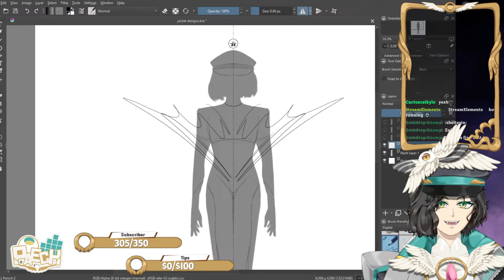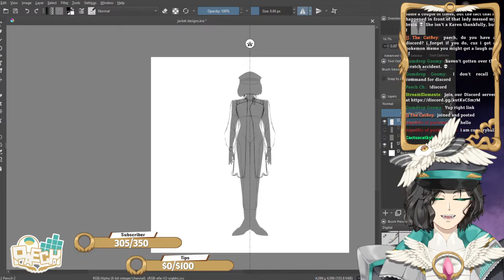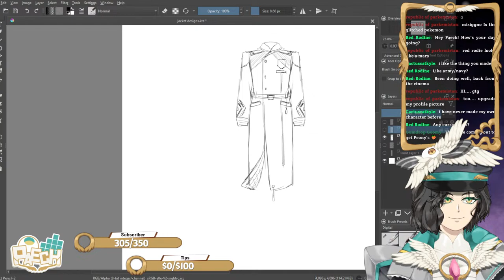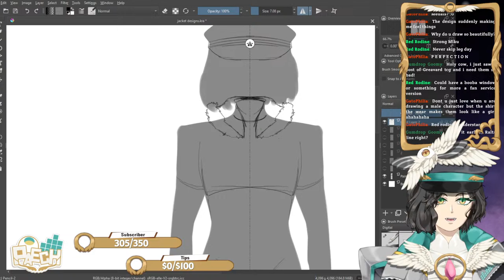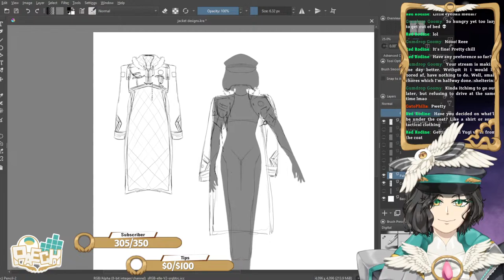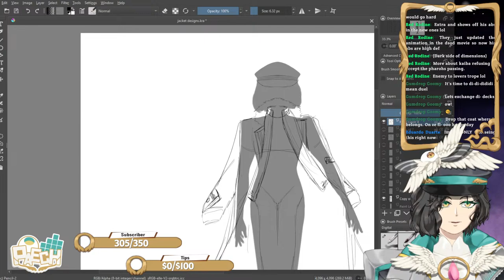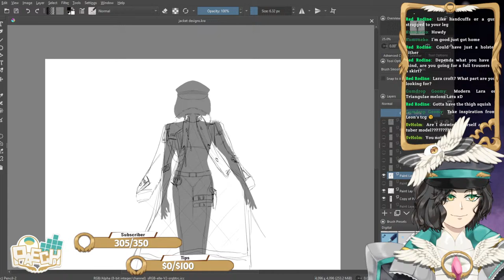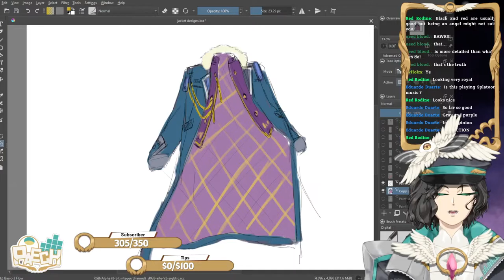【ART STREAM】drawing new model clothes vibe stream【PAECH】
so i dont procrastinate

【Stream Rules】
・Be respectful to other viewers and myself, we are all here to vibe and have fun!
・No being offensive, we do not accept any kind of discrimination or bullying.
・No spamming or trolling or being creepy. This includes saying random things that have nothing to do with any topic of conversation and emoji spamming.
・Don't mention other streamers in the stream unless brought in the conversation, additionally, do not mention me in other streams.